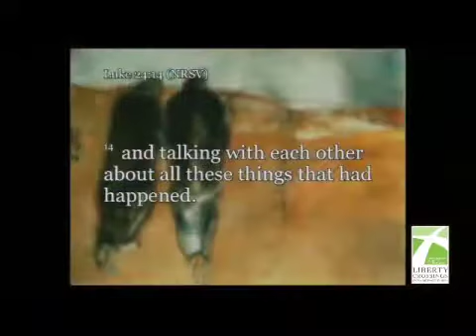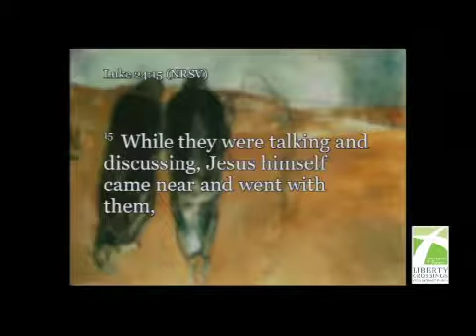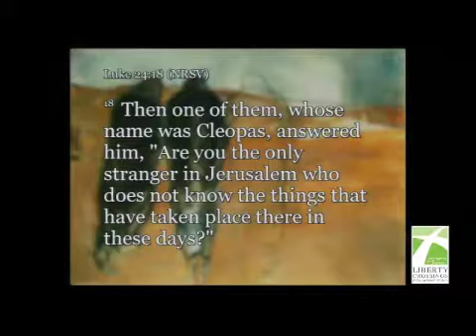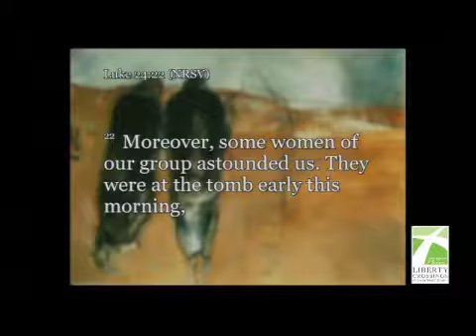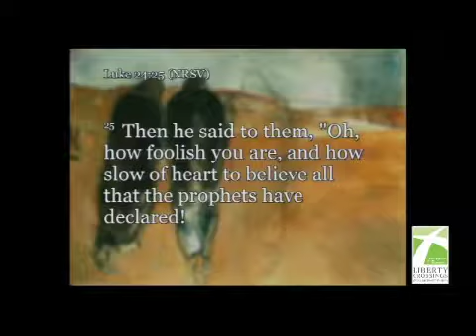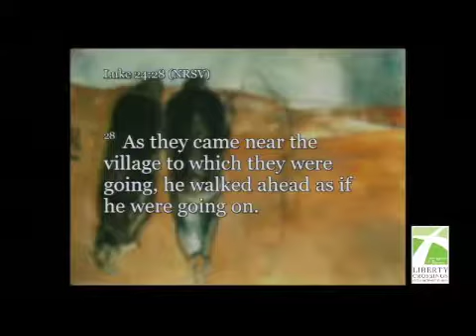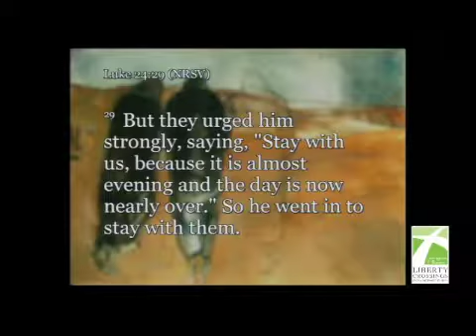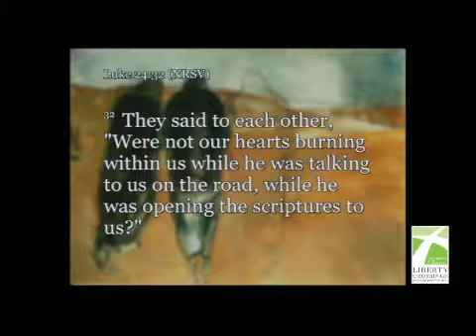Sermon from 4/7/13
Pastor Wade Griffith